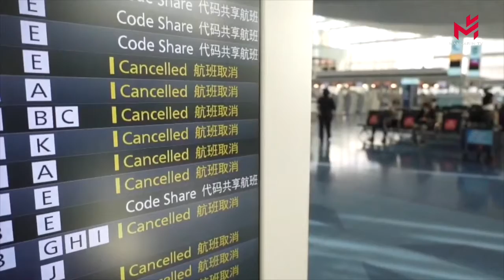【当日新闻简讯】29/11/2021:“不必过度惊慌！”南非医生说，奥密克戎新冠变体患者只出现 "轻微 "症状；日本因新冠病毒奥密克戎变体而关闭边境；斯特拉斯堡圣诞集市伴随健康通行证和口罩回归